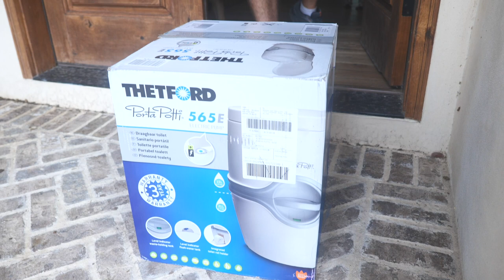Cargo Trailer RV Conversion / Bed and Toilet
I'm adding the table/bed and cassette toilet to my cargo trailer conversion to RV camper project. I need a bug-out RV for hurricane evacuations so I'm converting my cargo trailer to a camper that sleeps 5. It's going to have two beds, a dining area, a kitchen, and a bathroom. Can I fit all this into a 12-foot long trailer? Find out. With the dinette done it's time to move on to the bunk bed and bathroom walls next. I will be following this up with more videos showing the conversion.

Table leg used

Porta Potti White

Dakota Alert DCPA-4K-Plus Driveway Sensor Alarm System

TOOLS I USE:
Bosch 12-Inch Dual-Bevel Glide Miter Saw (GCM12SD)
Festool 561438 TS 75 EQ Plunge Cut Circular Saw
Festool 495381 Fine Tooth Cross-Cut Saw Blade
Bora Portamate PM-P254 Variable Speed Router Motor
WEN 6524 Oscillating Belt and Spindle Sander
JessEm Mast-R-Lift II 02120 Router Lift
Woodpeckers MDF Router Table, 24-Inch x 32-Inch

I hope to inspire you to create your own projects at home after watching my videos. In everything from DIY home renovation projects to custom furniture to projects that help us become more self-sufficient, I hope to show you how with a little ingenuity you can make stuff at home too.

Be sure to watch: "DIY Storage Solution With A Secret (You Won't Believe How It Works!)"